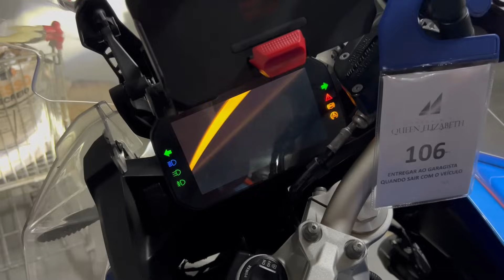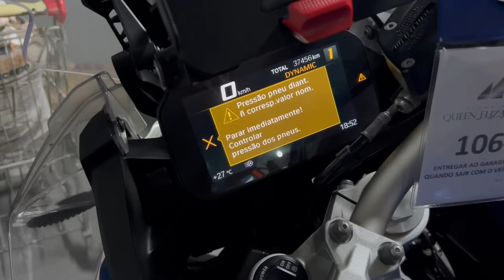De volta ao RIO DE JANEIRO! Ep-Final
Seguro para sua Moto? Maxxima Seguros!

Acessorios para Sua moto Motopoint!

Bags e Proteções para o frio!